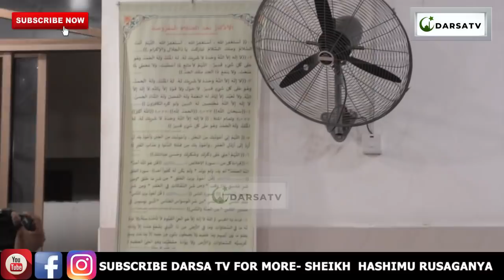Ukimaliza Kuswali Lete Nyiradi Hizi Zinafaida / Urdai Baada Ya Sunna Zuha/ Sheikh Hashimu Rusaganya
Mashaa Allah Sheikh Hashimu Rusaganya  akielezea kwa uzuri na ubora wali Ukimaliza Kuswali Lete Nyiradi Hizi Zinafaida / Urdai Baada Ya Sunna Zuha/ Sheikh Hashimu Rusaganya tizama mpaka mwisho usisahau kushare

And
Thanks